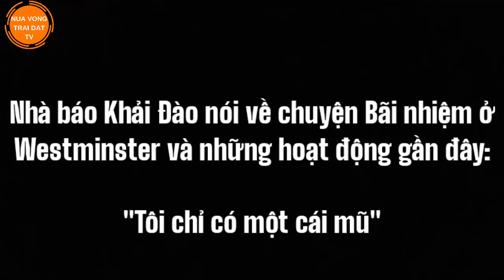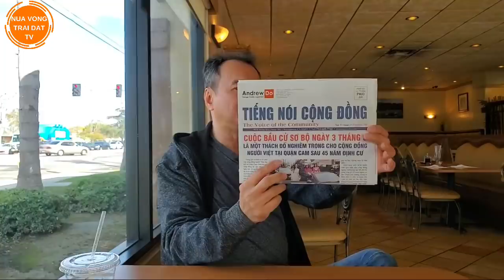Nb Khải Đào muốn 'Theo gương Võ Thị Sáu..' và nhiều hơn thế nữa | Tiêu Điểm | NVTDtv